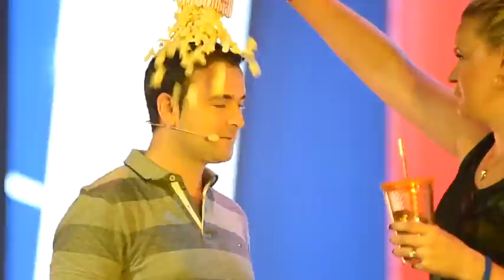Worldventures View 2015 Promo